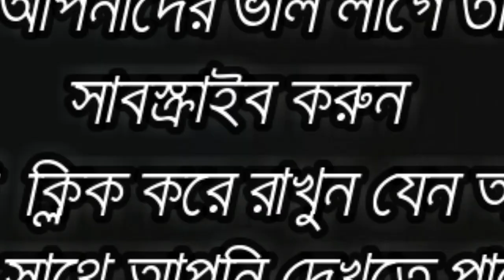Destroy the drone in village. ড্রোন ধ্বংস।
দেখুন গ্রামের ছেলেরা কিভাবে ড্রোন উড়ায় আকাশে। ড্রোন মাটিতে পরে চিৎ পটাং খেল।
Drone Oranor Niom. Drone Oranor Nyom. Look at the villagers how drones fly in the sky.
Drone Destroy.